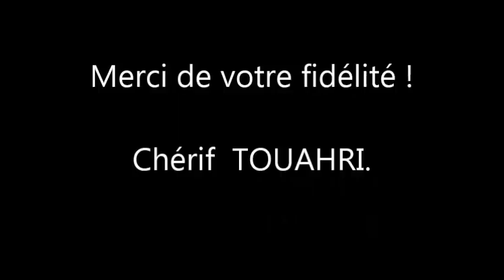Financement par Capitaux propres ou Par Comptes Courants : Que Choisir ? Vidéo [232]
Dans la présente vidéo, je présente les avantages et les inconvénients des 2 options de financement des activités d'une société : Augmentation de capitaux propres ou recours aux comptes comptes courants des associés. Bon visionnage et bon partage !